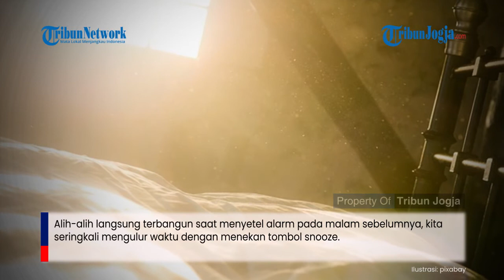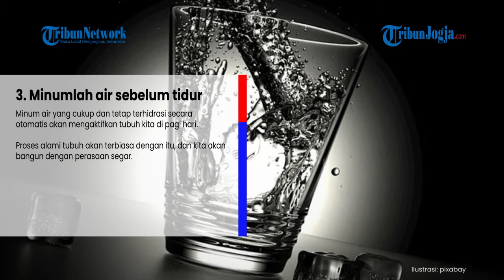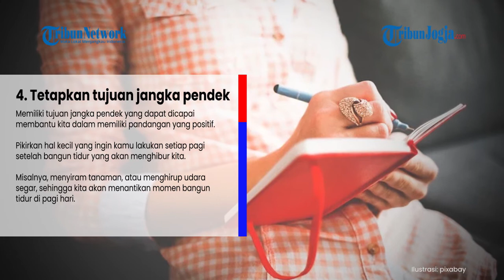5 Tips untuk Segera Bangun Setelah Dengar Alarm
Bangun pagi seringkali terasa sulit. Terlebih ketika pandemi Covid-19 memaksa kita bekerja dari rumah, dan membuat jadwal menjadi lebih tak teratur.  Padahal, pola tidur akan memengaruhi kesehatan mental dan fisik secara keseluruhan. Untuk itu, apabila ada gangguan tidur, maka masalah tersebut harus segera diatasi.